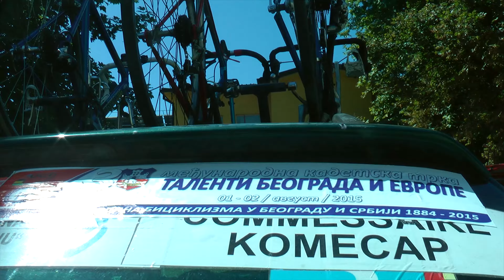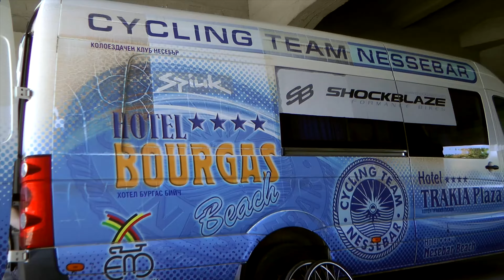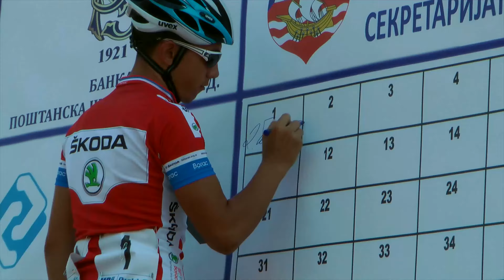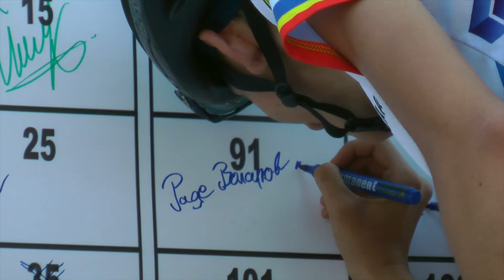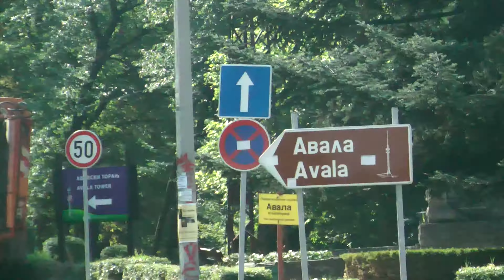Talenti Beograda i Evrope 2015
Snimanje i fotografisanje iz vazduha, muzički i promo spotovi
SKYOPTIC PRODUKCIJA

Kadetska biciklistička trka u organizaciji biciklističkog saveza Beograda. Održana 1. i 2. avgusta u dve etape. Uživajte!